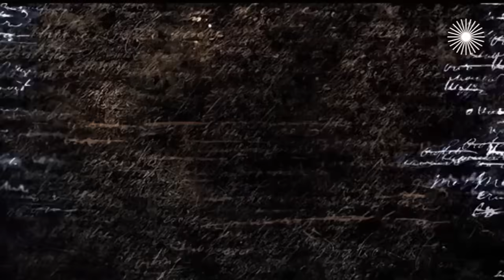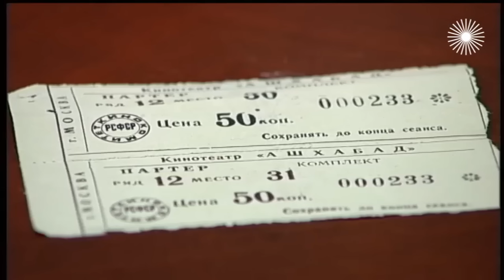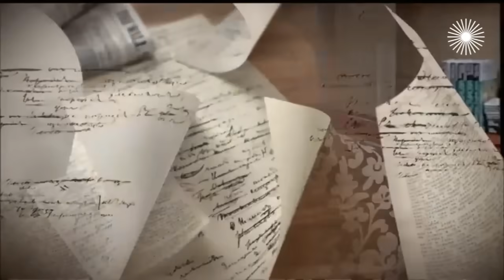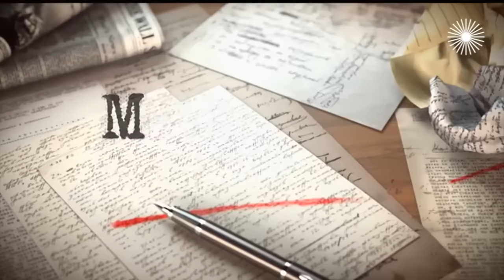Владимир Жириновский. Мой герой | Центральное телевидение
За какое "преступление" Владимир Жириновский попал в турецкую тюрьму? Зачем известный политик вышел на театральную сцену? О любви, жизненных принципах и конфетах из буфета Госдумы политик рассказывает Татьяне Устиновой.

Авторская программа писательницы Татьяны Устиновой "Мой герой" – интервью ведущей один на один с приглашённым гостем. Она словно пишет книгу о своём собеседнике – причём выстраивает её так, как ей заблагорассудится: вытаскивает на первый план незначительные вроде бы события, которые вдруг оказываются важны до чрезвычайности; ищет отрицательных и положительных героев; докапывается до причин тех или иных поступков… В результате человек, о котором, кажется, знаешь всё или, во всяком случае, многое – открывается для тебя заново…